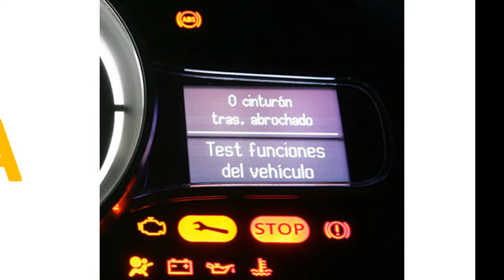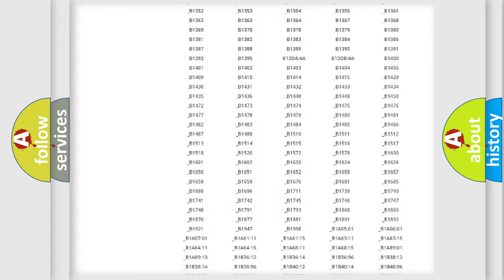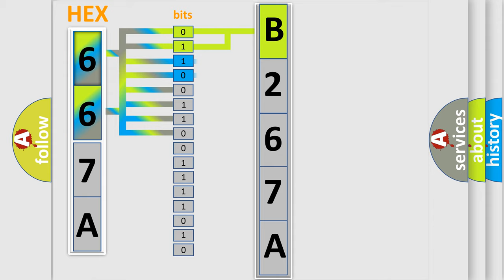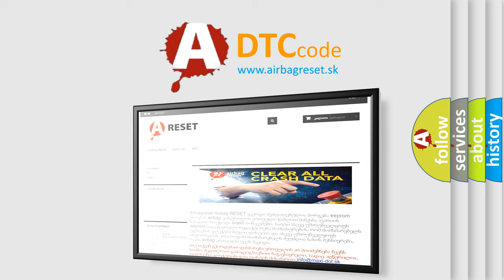DTC Mazda B267A Short Explanation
Contents:
0:21 Basic DTC analysis according to OBD2 protocol standard.
1:48 Insight into programming
2:58 A diagnostically understandable description of the Diagnostic Trouble Code
3:05 Basic error definition

Make:
Mazda
Code:
B267A
Definition:
Controller Area Network (CAN) Bus Communication
Description: